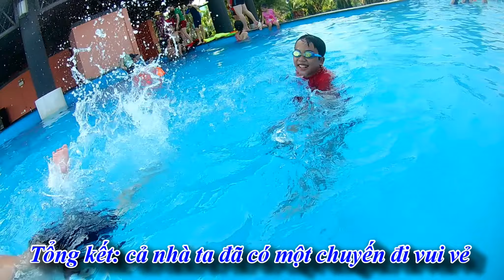Tour Gia đình 2019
Từ 26 đến 28.07.19 Cha, con, ông, cháu tôi đã thực hiện một Tour Gia đình theo mô hình 2019! Lưu trú miễn phí, xe nhà, xế nhà, đồ ăn ngoài chợ, cơm tự nấu, lẩu tự chế, ghế của chùa... Vào chơi trong Sun World bằng vé mời hạng VIP! Gần chuẩn Tour 0 đồng model 2019!